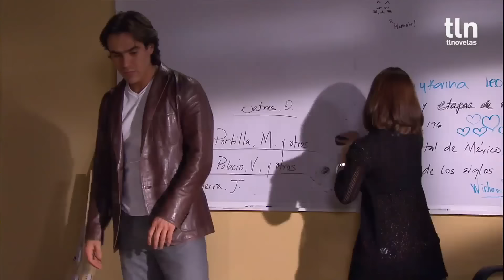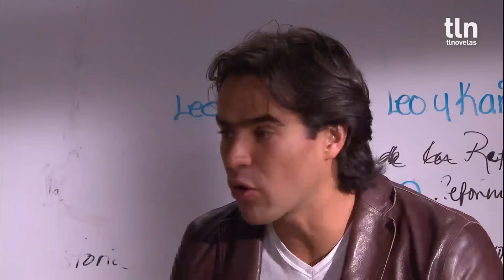Sandy es detenida por la agresión de Aristeo | Alma de hierro | Capítulo 44 | tlnovelas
Tras lo sucedido con Aristeo, la autoridad llega a la casa de Sandy para detenerla ya que es acusada por intento de homicidio. Wicho se entera que se convertirá en padre.